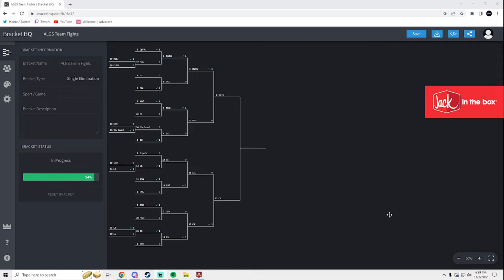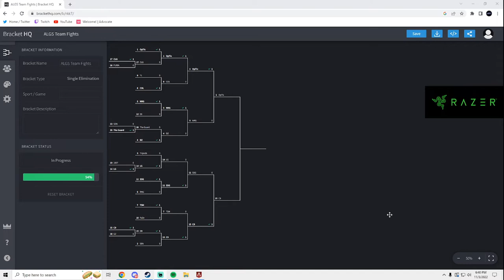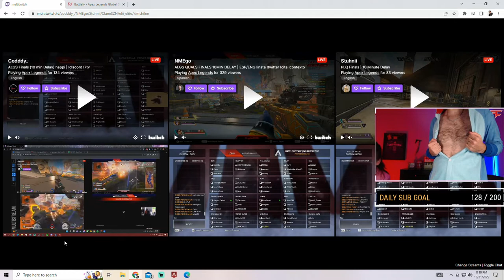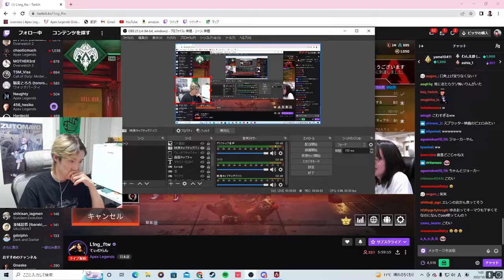HE'S BACK BOYS 😄 - APEX LEGENDS ITA